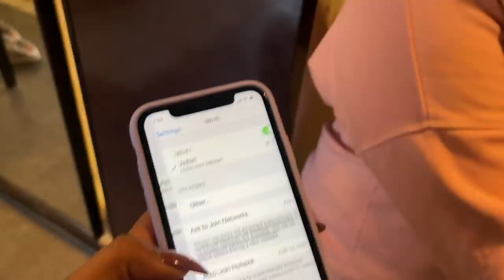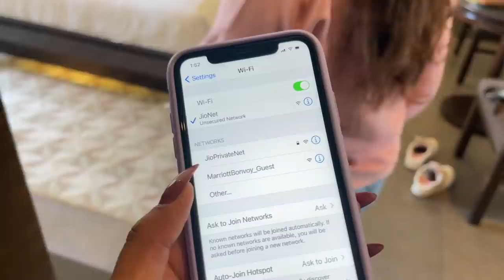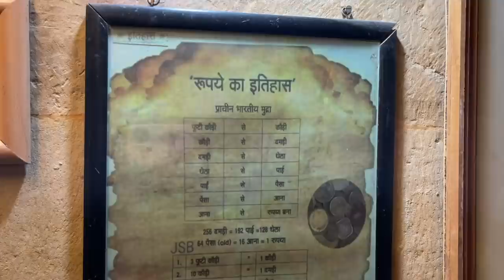Luxury Staycation in Jaisalmer! Dream Property Stay | Trying Rajasthani food + Shopping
Hey you!

🤍 PRODUCT LINKS:

Dr. Sheths: SARAH20
Plum: SARAH15
Mars Cosmetics: SARAH
Limese Connect: SARAH10
Earth Rhythms: SARAHS
Eclat: SARAH20
YBP Cosmetics: SARAH10
Qurez: SARAH
Dot&Key: SARAH10

XOXO -S